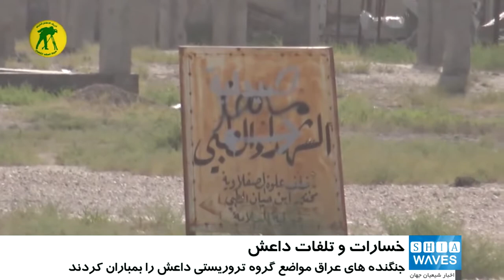انهدام چندین کارگاه بمب‌گذاری خودرو و هلاکت ده‌ها داعشی در غرب عراق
نهادهای عراقی از انهدام چندین کارگاه بمبگذاری و هلاکت ده ها تن از سنی های تندروی داعش در حملات هوایی به غرب این کشور خبر دادند.

اداره اطلاعات نظامی عراق، امروز ـ دوشنبه ـ با صدور بیانیه ای اعلام کرد که جنگنده های نیروی هوایی با استناد به اطلاعات دریافتی از اداره کل اطلاعات و امنیت، مواضع گروهک تروریستی داعش در شهرستان «راوه» در شمال استان مرزی «الانبار» در غرب این کشور را بمباران کردند.

اداره اطلاعات نظامی عراق در بیانیه خود در این باره تاکید کرد که حمله نیروی هوایی این کشور به مواضع داعش در «راوه» انهدام سه کارگاه بمب گذاری خودرو، سه انبار سلاح و مهمات، شماری خودرو و مقادیری اسلحه و هلاکت دست کم ۱۳ تروریست داعش را در پی داشته است.

از سوی دیگر، هسته رسانه جنگی عراق نیز با صدور بیانیه ای اعلام کرد که جنگنده های نیروی هوایی این کشور با هماهنگی هسته هوایی وابسته به فرماندهی عملیات مشترک، مواضع داعش در غرب شهرستان «حدیثه» در شمال استان «الانبار» را بمباران کردند.

در نتیجه این عملیات نیز یک کارگاه بمب گذاری خودرو به همراه چندین خودروی بمب گذاری شده منهدم شدنده و شماری از عناصر دیگر داعش، در مناطق «الوطا» و «الریحانیه» در شمال غرب دریاچه «حدیثه» به هلاکت رسیدند.

شایان ذکر است، سنی های تندروی داعش بسیاری از مناطق اشغال شده توسط خود را از دست داده که به تازگی موصل نیز به آنها اضافه شده است.